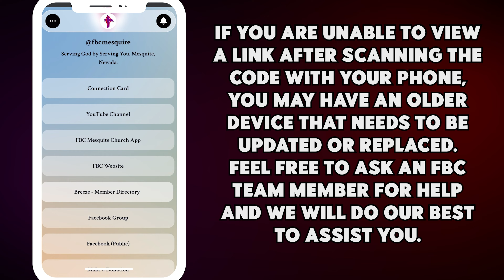FBC QR Code Demonstration Video